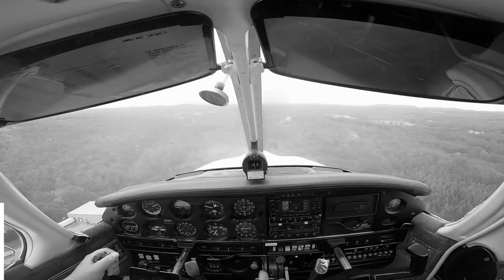44B STOL Event